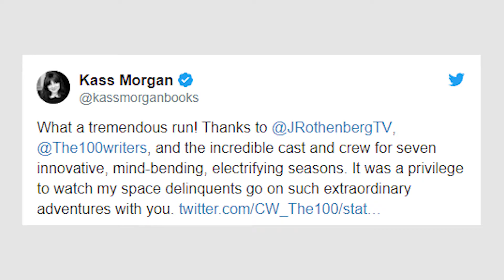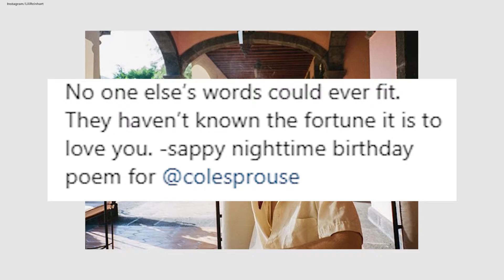CWhat's Trending 08-06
We're FINALLY getting a Black Lightning Arrowverse crossover according to Cress Williams, bad news for The 100 fans, one more Lili Reinhart Cole Sprouse SprouseHart update & more on this week's CWhatsTrending with Chloe Mar presented by Macy's